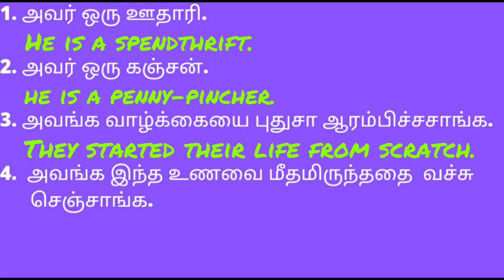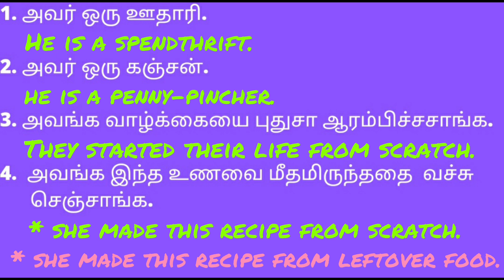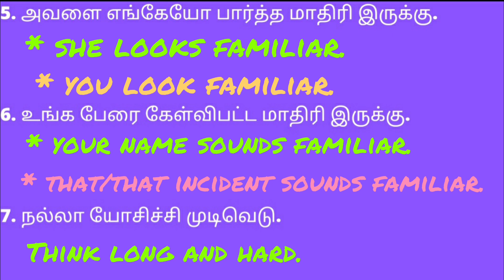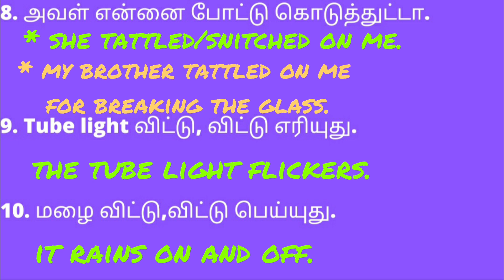Random daily usage sentences: Spoken English in Tamil